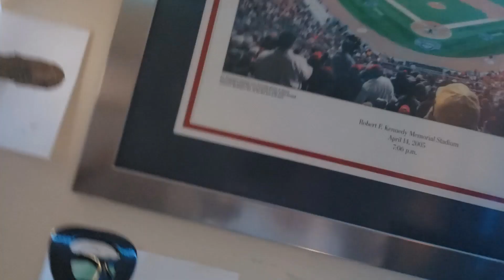What's Up at Wells Pets Edition produced by Shine Goin Crazy and Gupta Beats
Starring!
Michael's Robome, Ava's Hermie the Hermit Crab, Tori's Dog Lacy, Mr. Silvio's Reggie the Hedgehog, Anne's Twin Dogs Pascal and Red, Kobe and Eric's Dog Max, Kara'smatic Maggie, Sunny Reddington, Sydney's Bunny, Adarsh's Dog, Simba, Hoppy the Frog from Advisory, Mr. Tilkens, his son Oliver, and their cat Boots, and The Doggett Brothers.

This was our first beat ever produced by a collaboration of a former Hallie Wells Student, Gupta Beats (@Gupta_Beats) and our Special Guest Producer Shine Goin Crazy.